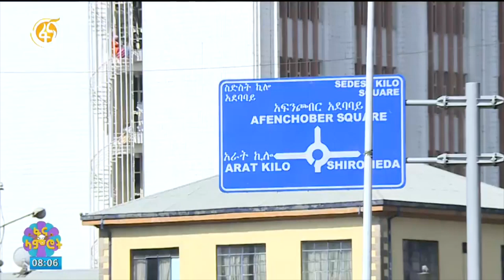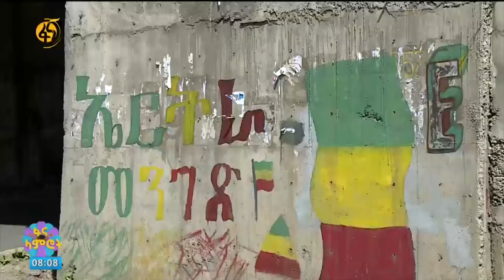በየካ ክፍለ ከተማ የሚገኙ ሶስት ታሪካዊ ቦታዎች - በፋና ላምሮት